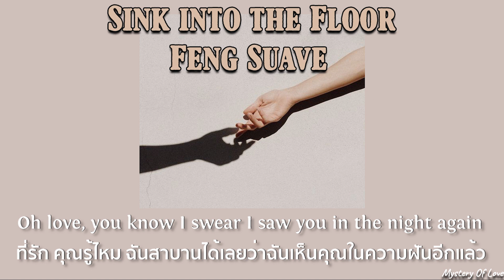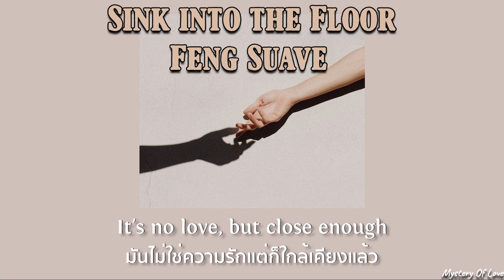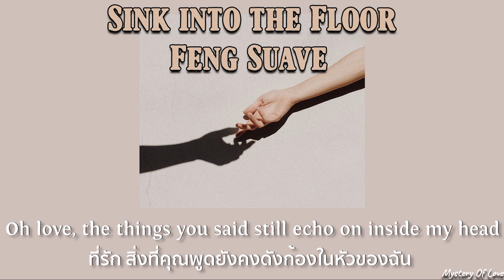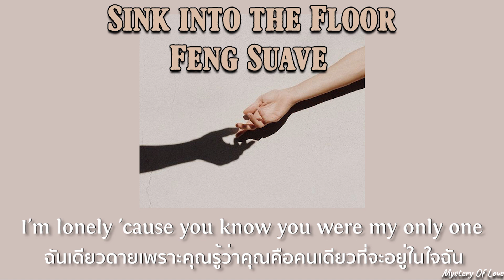Feng Suave - Sink into the Floor [THAISUB|แปลเพลง]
✧ สวัสดีค่าา วันนี้มาเพลงที่ฟังได้ชิวๆเรื่อยๆ โดยเพลงนี้พูดถึงความสัมพันธ์ที่จบลงไปแล้ว แต่เค้าก็ยังลืมเธอไม่ได้เลย และถึงแม้จะเริ่มต้นใหม่ก็เพราะเพียงแค่sex เท่านั้น